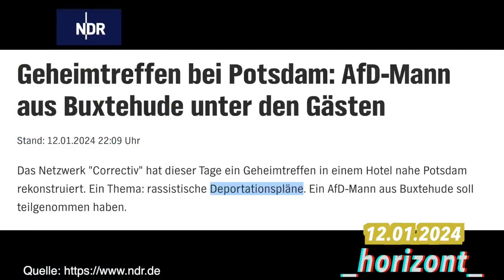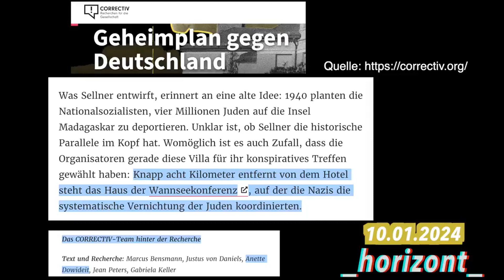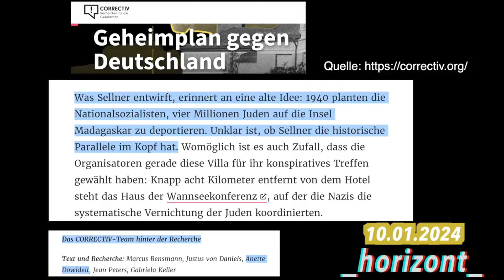Die Zerstörung von Correctiv | Journalisten müssen Aussagen zurücknehmen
Correctiv hatte für sehr viel Aufsehen mit "Enthüllungen" zur AFD gesorgt, die sich anscheinend auf einem Geheimtreffen über Deportationen von Migranten ausgetauscht hatten. Jetzt stellt sich heraus: Der Begriff Deportationen ist nie gefallen...